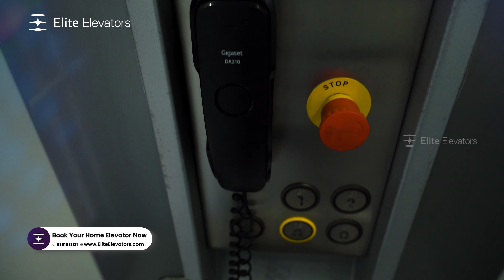"Elevate with Confidence: The Elite Elevator's Focus on Children's Safety and Aesthetic Excellence"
We congratulate and thank Jasmitha family  for choosing Elite Elevators. We believe to serve you the best way possible. Welcome to Elite Family.